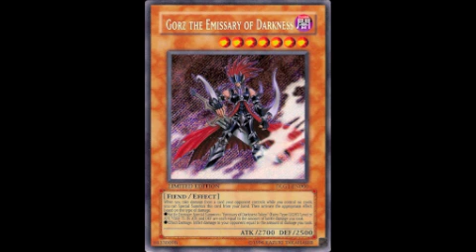My Wants + Dueling Network Wins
hier sind meine wants die karten die ich jetzt  dringend brauche  und eine siege von mir und einer freundin aus real